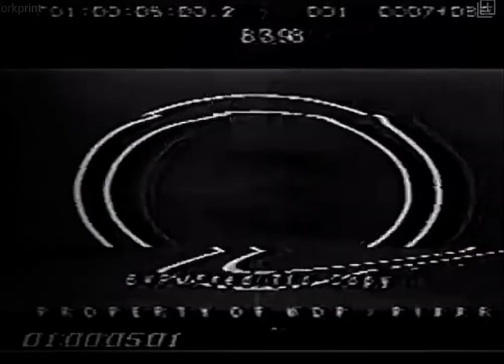Walt Disney pictures Pixar animation studios 1997! Edited logo!! * (1985 Music theme) *ULTRA RARE*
This is a workprint that was founded. Credit to Ryan the movie finding this.